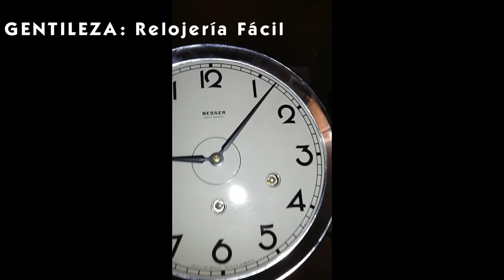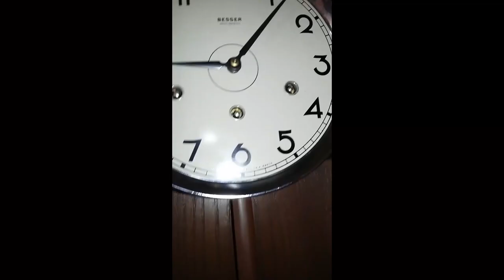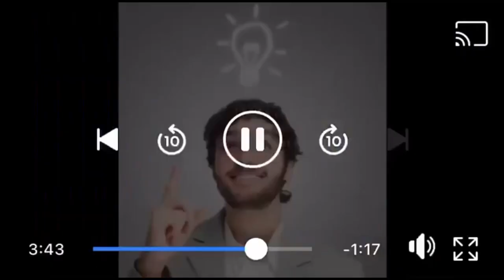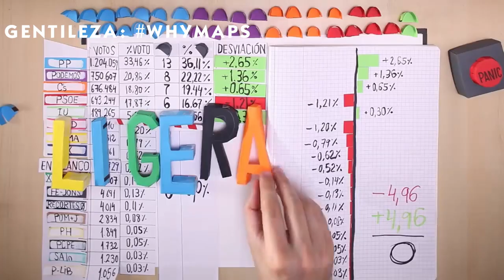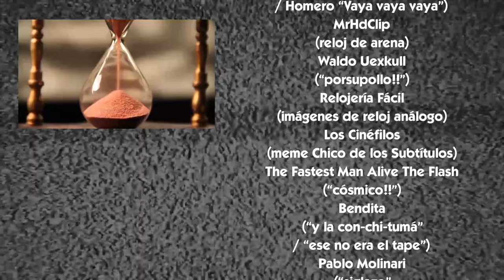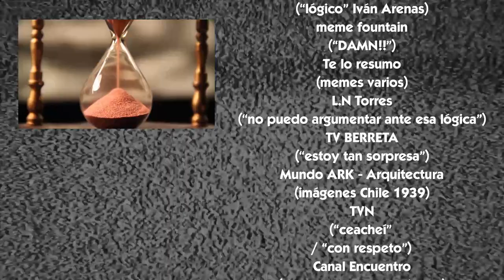Anecdotario No Tan Secreto #47 - Historia del Huso Horario Chileno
Cada vez que se atrasan o adelantan los relojes en 60 minutos en nuestro terruño, se abre nuevamente la puerta al debate respecto de qué huso horario nos convendría más como sociedad. Y es por eso que en este canal se hizo una revisión completita a los acontecimientos que fueron formando a la actual Hora Oficial de Chile. Si el video es de vuestro agrado, les invitamos a dejar su pulento like acompañado de su magnificiente suscripción con click a la campanita y todo!! Agradecemos de antemano a todos los propietarios del material audiovisual utilizado para la confección de este video, otorgando el respectivo crédito tanto en el transcurso como al final de éste.

🐘 MASTODON: @ANTSChile1 (servidor lile.cl)